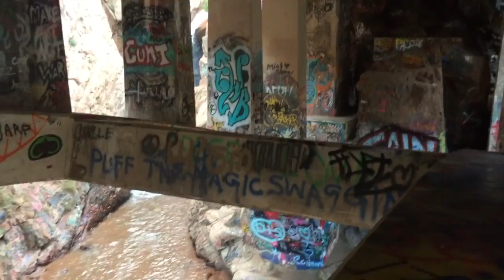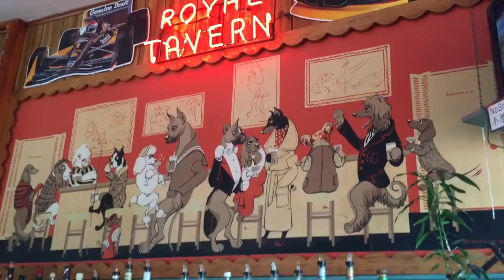Trip to Rainbow/Graffiti Falls S01E02